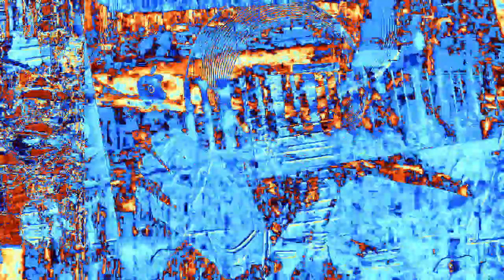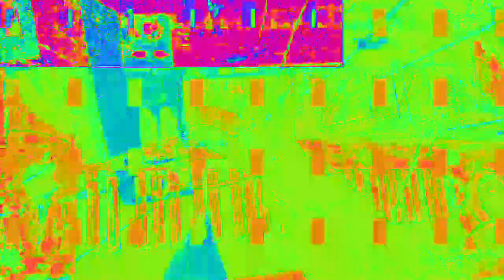[EPILEPSY WARNING] Movie 23 02 16 19h32m56s